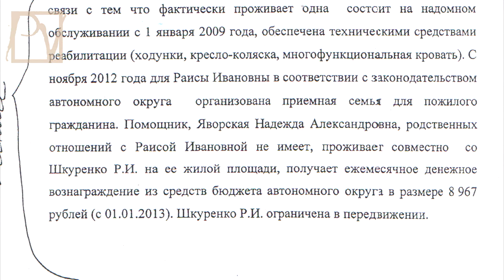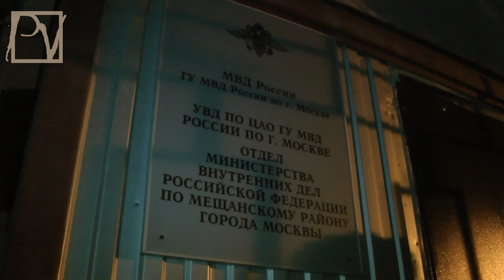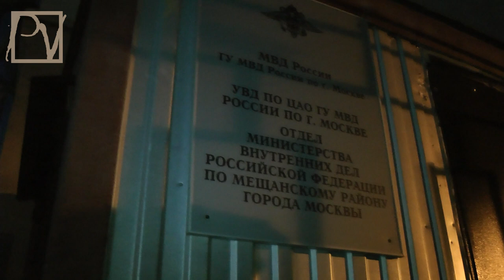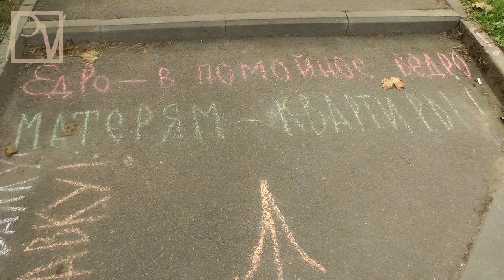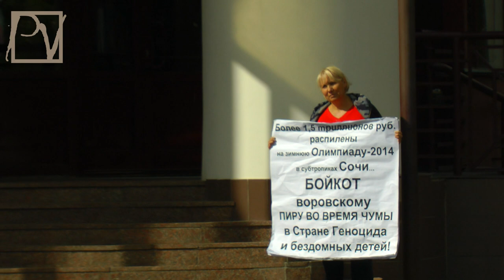МАТЕРИНСКИЙ НАБАТ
Многодетная мать Ирина Калмыкова 25-е сутки держит голодовку напротив офиса "Единой России" в Банном переулке. Издевательства над Ириной Леонидовной не знают границ: ее дом сожжен, а едросы готовы предоставить ей только автозак и клетку в ОВД. По их мнению, если создать прецедент, предоставив ей жилье - завтра к "Единой России" выйдет полстраны. Такова путинская стабильность. Смотрите шокирующий репортаж Politvestnik.tv

журналист: Саша Сотник
съёмка: Дмитрий Мелёхин, Александр Шаров
монтаж: Дмитрий Мелёхин